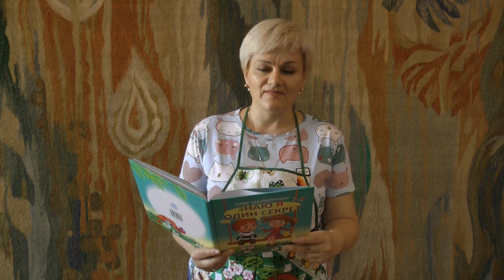Смакуємо онлайн. Літературне морозиво.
Смачна рубрика у Програмі літнього читання "Здово'О з бібліотекою навіть і вдома"